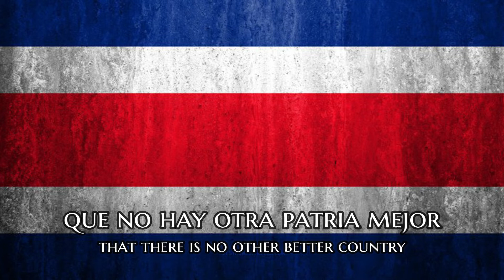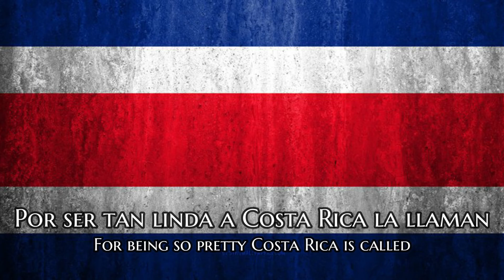Canción patriótica costarricense: Linda Costa Rica (Por ser tan linda a Costa Rica la llaman...)